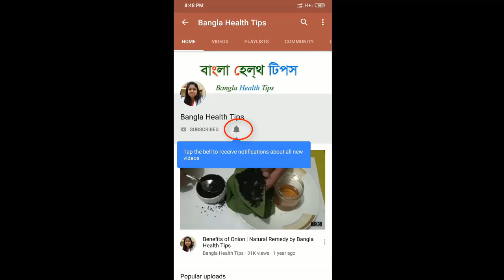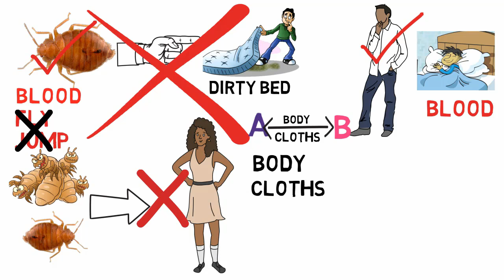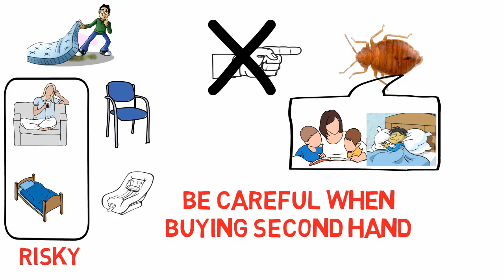বিছানায় কেন ছারপোকা হয় ? Bangla Health Tips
বিছানায় কেন ছারপোকা হয়?
বিছানা ময়লা বলেই তাতে ছারপোকা হবে, এমনটা ভাবার কোনো কারণ নেই। যে কোনো বিছানাতেই ছারপোকা হতে পারে।
বিছানায় আরাম করে ঘুমিয়েছেন, সকালে উঠে দেখলেন শরীরের এখানে সেখানে যন্ত্রণাদায়ক কামড়। ছারপোকা! ভেবেই আঁতকে উঠলেন আপনি। ভাবতে থাকলেন, এমন পরিষ্কার বিছানায় ছারপোকা এলো কোথা থেকে!

কিন্তু জেনে রাখুন, ছারপোকা শুধু ময়লা বিছানায় হয়, এমনটা ভাবার কোনো কারণ নেই। যে কোনো বিছানাতেই ছারপোকা হতে পারে। মানুষ নিয়মিত ঘুমায়, এমন যে কোনো বিছানায় ছারপোকা থাকতে পারে, কারণ তার বাঁচার জন্য রক্ত হলেই চলে। তাই মানুষ যেখানে আছে, সেখানেই ছারপোকা পাবেন আপনি। ছারপোকা উড়তে বা লাফাতে পারে না। তাই মানুষের শরীর বা কাপড়ে করেই তাকে এক জায়গা থেকে আরেক জায়গায় যেতে হয়। তারা বুঝতে পারে কখন মানুষ ঘুমিয়েছে, ঘুমন্ত মানুষের শরীর থেকেই সে রক্ত নেয়।

অনেকে ভাবতে পারেন, উকুনের মতো ছারপোকাও মানুষের শরীরে বাস করে কিনা। না, আসলে তারা শুধু এক জায়গা থেকে আরেক জায়গায় যাওয়ার জন্য মানুষের শরীরে, পোশাকে, ব্যাগে বা কাপড়ে আটকে থাকে। এমনকি তারা এক দেশ থেকে আরেক দেশেও চলে যেতে পারে এভাবে! শহরে বা গ্রামে যে কোনো জায়গায় ছারপোকা হতে পারে, তবে শহরে ঘনবসতি বেশ হওয়ার কারণে ছারপোকা ছড়ায় বেশি। এ ছাড়া ছারপোকা হেঁটেও বেশ কিছুদূর যেতে পারে, এবং রক্ত না খেয়েও বাঁচতে পারে ৬ মাস থেকে এক বছর, তাই ছারপোকা দূর করা বেশ কঠিন।

শুধু বিছানাতেই যে ছারপোকা থাকে, এমনটা নয়। মানুষ বেশ কিছুটা সময় বসে বা শুয়ে থাকে এমন জায়গায় ছারপোকা হতে পারে। তা হতে পারে সোফা, চেয়ার, বিছানা, গাড়ির সিট ইত্যাদি। পুরানো বিছানা বা সোফায় ছারপোকা থাকার ঝুঁকি বেশি, তাই এসব জিনিস সেকেন্ডহ্যান্ড কেনার সময় সাবধান থাকুন।

কিছু বাংলা হেল্থ টিপস I Bangla Health Tips I  বাংলা স্বাস্থ্য টিপস
Bangla Health Tips 2017 I প্রয়োজনীয় কিছু স্বাস্থ্য টিপস ২০১৭

ডান কানে ফোন রিসিভ করলে কি ক্ষতি হয়? জানলে আবাক হবেন I

Easy Hijab Styles Step by Step With Orna I Hijab Style I I Hijab Tutorial By Bangla Health Tips